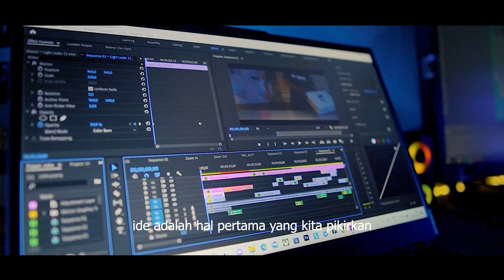Kreativity is the key